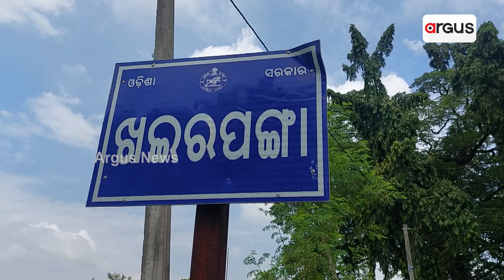ମରଣ ସହ ଲଢୁଛନ୍ତି ଗିରୀଶ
ମରଣ ସହ ଲଢୁଛନ୍ତି ଗିରୀଶ । ଚିକିତ୍ସା ପାଇଁ ଅର୍ଥ ସାଜିଛି ବାଧକ । କଟକ ଜିଲ୍ଲା ବଡ଼ମ୍ବା ବ୍ଲକ ଅନ୍ତର୍ଗତ ଖଇରିପଙ୍ଗା ଗ୍ରାମର ଯୁବକ ଗିରୀଶ ବେହେରା ଏବେ ଶଯ୍ୟାସାୟୀ । ଦୁର୍ଘଟଣାରେ ଅକର୍ମଣ୍ୟ ହେବା ପରେ ଦୟନୀୟ ହୋଇପଡ଼ିଛି ପରିବାରର ସ୍ଥିତି ।